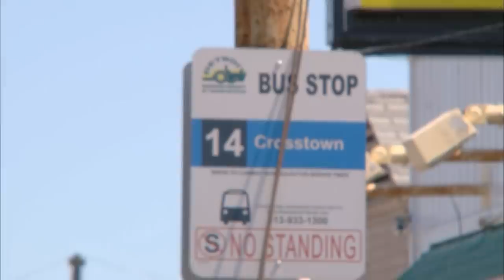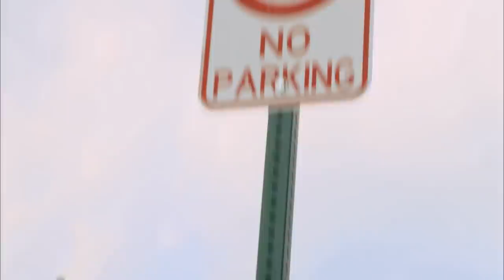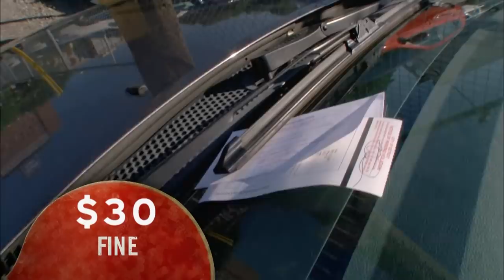Parking Wars: Nosy Bystanders Butting In | A&E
Check out this Parking Wars compilation of nosy people butting in on other people's affairs!